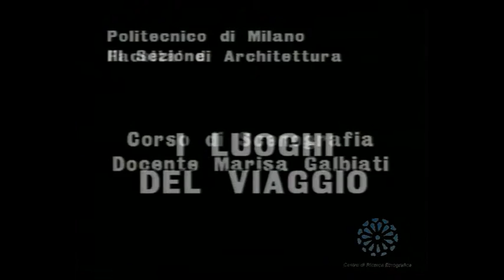I luoghi del viaggio (3 minuti)